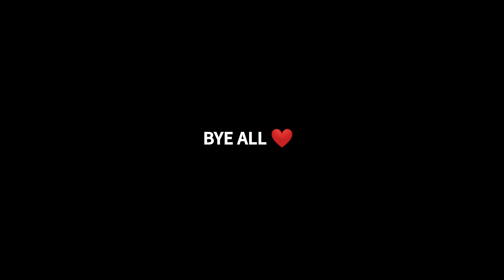1 VS 1 😎 PC VS MOBILE ✌️🔥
MY CUSTOM HIGLIGHTS FREE FIRE CLASH SQUAD TIPS AND TRICKS

DRPOO VS DARKANGEL (PC VS MOBILE)

DARKANGEL FREE FIRE | DARKANGEL FF | DARKANGEL GAMING | DARKANGEL YT | DARKANGEL TAMIL